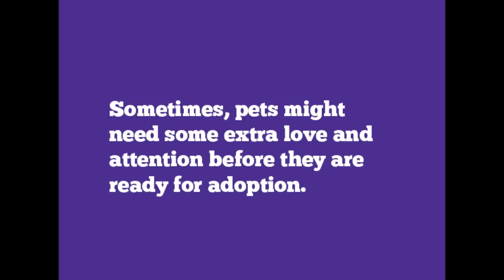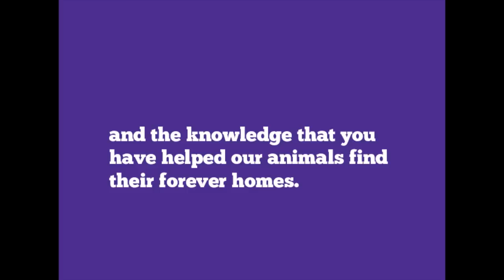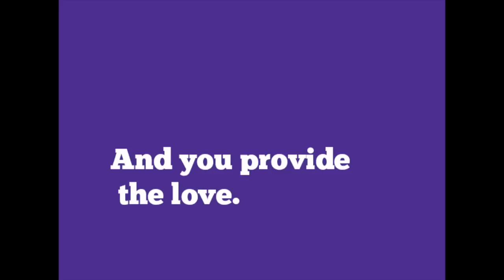iFoster for the SPCA of Texas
Do you love to cuddle puppies and kittens, dote on dogs and cats, provide post-operative care for canines and felines and teach a four-legged foster friend what snuggling is all about? If you're looking for a rewarding way to make a difference in animals' lives within the comfort of your own home, then iFoster, the SPCA of Texas' Foster Program, is just the thing for you, and for them!